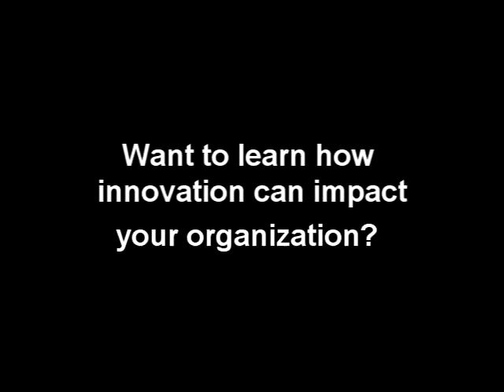Phil McKinney, Chief Technology Officer for HP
Phil is a highly sought out speaker on creativity and innovation and its impact on business, industries, economies and society. The San Jose Mercury News dubbed him the "chief seer". Phil shares his experience and expertise in a practice he refers to as "paying it forward". He was the beneficiary of career impacting mentor and when asked how he could ever pay it back, his mentor said to "pay it forward".

Represented exclusively by The Agency Group